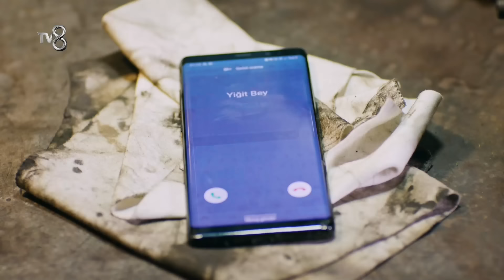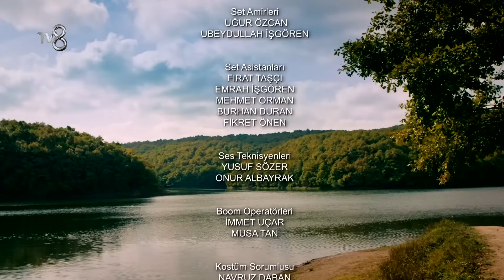Kadere Karşı 26. Bölüm | Kız Kardeş Gibi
Kadere Karşı 26. Bölüm

Doğa, yıllarca yaşayamadığı hayalleri ve maceraları en yakın arkadaşı Zeynep ile yaşama kararı verir. Birlikte çok eğlenseler de başları belaya girer. Bu sırada Gönül ve Sinsi Salih da tatlı bir atışma sonrası karakolluk olur. Hem Zeynep ve Doğayı hem de Gönül'ü kurtarma görevi de Sultan'a kalır. Doğa ailesine yerini söylememeleri koşuluyla Zeynep'in evinde kalır. Bunu öğrenen Gazel, kızını kaybettiğini sanarak çileden çıkar. Mahalleyi ayağa kaldırsa da korktuğu başına gelmiş Doğa evi terk etmiştir.

Sultan,  2 yaşındaki kızını kaybeder. O gün Sultan’ın acısı bir başka annenin mutluluğuna dönüşür. Gazel de bir hafta önce, aynı yaşta olan kızını trafik kazasında kaybetmiş, ormandan çıkan küçük kızı, kendi kızı yerine koyup, kaçırmıştır. Sultan yıllarca kızını aramış, onun acısıyla, ailesi de savrulmuştur. Kader, iki kadını 18 yıl sonra bir araya getirir. İki aile birbirlerine kopmamacasına bağlanır.

Yapım: Acun Medya
Yönetmen: Canan Çelik, Gürcan Mete Şener
Senaryo: Serap Özgür Gülin, Tunahan Civelek, Berna Eren Kaygun, Hazel Sevim Ünsal, Nejdet Erdem, Serhat Erekinci

Oyuncular: Emine Ün, Hakan Eratik, Nur Erkul, Gökçem Çoban, Oktay Ekinci, Derin İnce, Berk Artıran, Gözde Mukavelat, Yeşim Alıç, Nadir Ersoy

Kadere Karşı hafta içi her gün TV8'de.